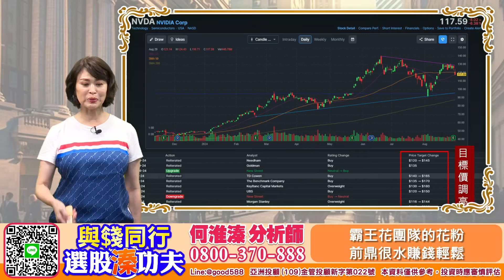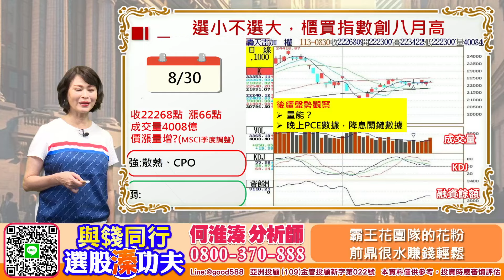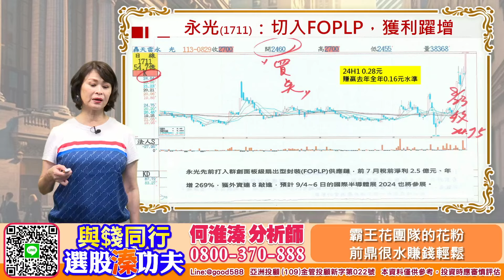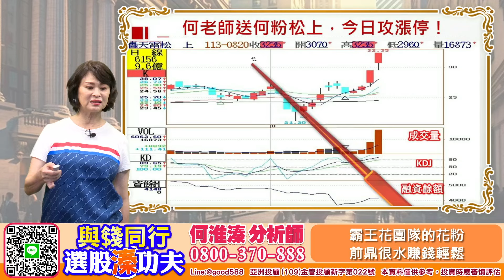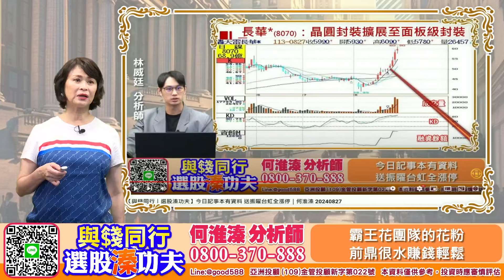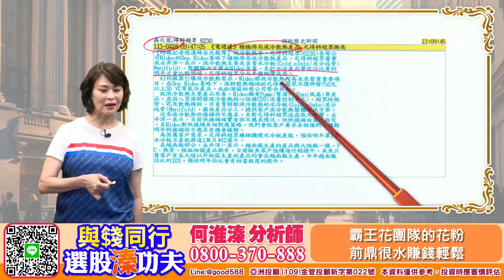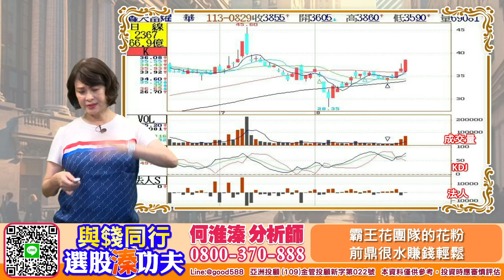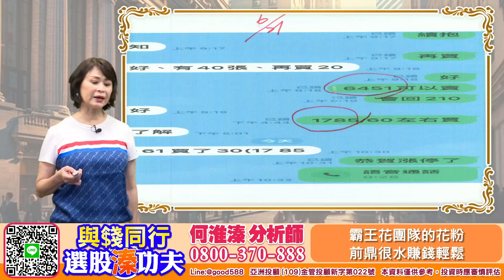【與錢同行｜選股溱功夫】 霸王花團隊的花粉 前鼎很水賺錢輕鬆 | 何淮溱 20240830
中小型股漲翻天今天櫃買指數仍是上漲！熱錢還持續進入市場所以千萬不可輸在起跑點、台積電相關產業延續到靶材大廠1785光洋科及打入FOPLP 的1711永光全都是5星集花開富貴好股、CPO近期我們送花粉前鼎果然大漲剛剛正式啟動多頭行情、美蘋果(AAPL)近期持續上漲，顯示市場對於i16的樂觀預期，蘋概股絕對是下一波主流。天天記事本都有最新資料利用我們霸王花團隊獨創霸王花操盤法幫大家重點選股賺錢可以很輕鬆、跟上我們下一檔的規劃就對了！歡迎來電詢問：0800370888。投顧創舉沒人敢加倍奉還給投資人只有我們加值不加價1十1大於二檔檔飆漲